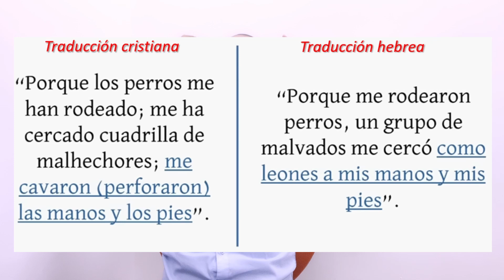“Me perforaron las manos” no aparece en el Salmo 22. Judío ortodoxo explica como no tiene sentido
La religión occidental manipularon el texto del Salmo 22. Cambiaron la traducción del verso 16/17 para así mentirle a las personas y hacerles creer que ese salmo es una profecía acerca de la crucifixión.

Pero este es uno de los engaños más explícitos que ha hecho lo iglesia por medio de tergiversar el texto hebreo.

Si quieres ver toda la explicación y las fuentes, puedes ver en el siguiente enlace:

La religión occidental distorsionaron versículo del Salmo 22:16 (17) y se inventaron la pésima traducción de:
“Porque perros me han rodeado, me ha cercado cuadrilla de malignos; horadaron mis manos y mis pies.”.

¡Qué gran mentira! El texto original al hebreo del Salmo 22:16 (17) no habla nada de horadar (agujerear). Lo que realmente dice ese salmo en el hebreo original es:
“Me rodearon perros, congregación de malhechores, como león a mis manos y mis pies”.

Eso es lo que dice el texto en su raíz hebrea.

Claramente lo que trataron de hacer los clérigos de la religión occidental fue manipular las escrituras para que así parezca un texto cristológico y convencer a los incautos. Pero la realidad es que ese salmo de dice nada sobre “agujerear”.

Basta con leer el Salmo 22 en su contexto para darse cuenta de que ese cántico del rey David habla sobre sus enemigos que lo rodeaban. Y como analogía, el rey David compara a sus enemigos llama “leones”, o los compara con “perros” que están al asecho, o los compara con “toros” etc etc.

Solo fíjense como este salmo trae analogías sobre animales. Por eso es que la verdadera traducción del Salmo 22:16 (17) del hebreo dice que los rodean perros y que como leones a sus manos y sus pies. Simplemente lean todo el salmo y verán que de eso habla.

Es una desgracia que tantas personas sean engañadas solo porque no se adentran en la fuente original: el Pueblo Judío. Si las personas lo hicieron, dejarían de caer en tantos errores.

Con ayuda de Hashem, que las personas logren ser noájidas para así llegar al verdadero monoteísmo.

El Salmo 22 no habla de la crucifixión! Judío talmudista demuestra como el cristianismo cita mal las Escrituras